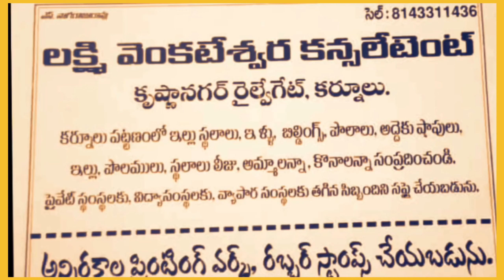Sri Pandu ranga Vittaleswara swamy temple | pandrangi | narayanampet |sitarama puram | nellore |ap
Sri Pandu ranga Vittaleswara swamy temple | narayanampet |sitarama puram |nellore |ap